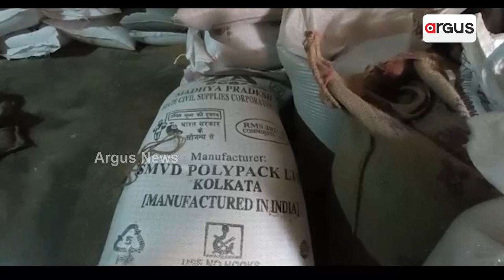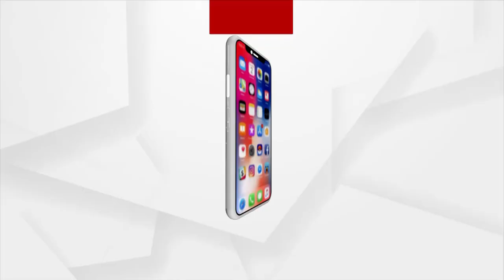Cuttack: Dispute Over Distribution Of Rations In Choudwar's Ward 19